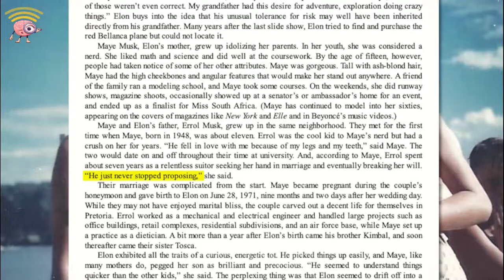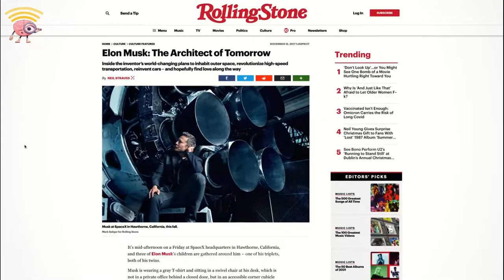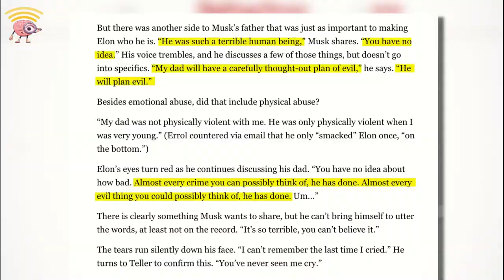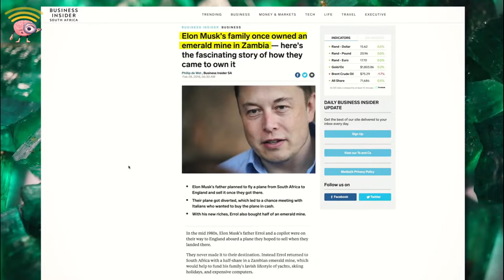ELON APNE "EVIL" FATHER ERROL MUSK KO HATE KYU KRTE HAI ?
ELON MUSK APNE PITA KI BURAI KYO KARTE HAI ?

Elon Musk Aur Unke Bhai Or Unki Sister Ko Most Of The Time Unki Mother Maye Musk Ke Saath Hi Pictures Me Dekha Jata Hai. But Why Not With Their Father, Well Unfortunately Aesa Isliye Hai Kyu Ki Elon Or Unke Bhai Behne Ka Relation Unki Father Ke Saath Apni Mother Ki Trah Sweet And Simple Hone Ki Jagah Kafi Complicated Hai.
Elon Ke Father Errol Musk Kehne Ko To Ek Amazing Engineer Maane Jaate Hai. Jiski Wajah Se Shyat Elon Musk Ek Acche Engineer Ban Sake Jiska Credit Jata Hai Elon Ke Father Ko. But Apne Father Se Is Trah Ke Gene Ke Milne Ke Baad Bhi Elon Apne Father Ko Iske Liye Bilkul Bhi Credit Nhi Dete. In Fact, Elon Ek Interview Me Apne Father Ko Describe Krne Keliye Kafi Alag Trah Ke Word Ko Istemal Karte Hai Jese Ki ... Elon Apne Pita Ko Ek Bura Vyakti Btaate Hai. But Koi Bhi Beta Apne Pita Ko Is Trah Kyo Describe Krega Jiske Wajah Se Maybe Elon Aaj Wo Elon Musk Ban Sake Hai Jise Introduction Ki Bilkul Bhi Jarurat Nhi ... Well, Let's See Elon Apne Father Ko Apni Mother Ki Trah Treat Kyo Nhi Karte Hai Iske Peeche Ka Kya Reason Hai ...

» Attribution:
Errol Musk on Elon musk and Tesla & explains why he got his stepdaughter pregnant! | Kyle and Jackie O